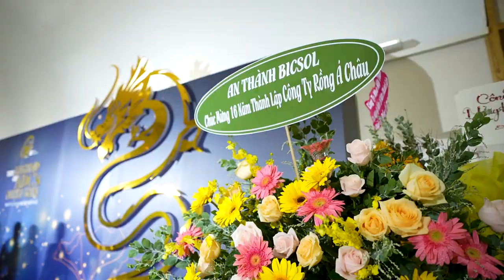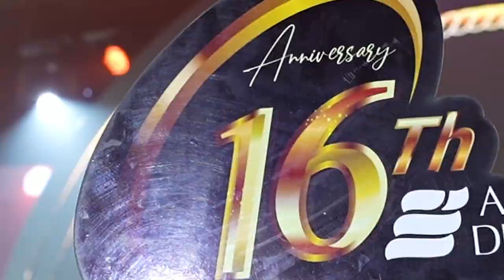The Beautiful Moments in the Gala Night to celebrate the 16th year of the Asian Dragon - 2N1D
Event to celebrate 16 years of the establishment of Asia Dragon Capital Joint Stock Company
✨ On October 31, 2022, Asia Dragon Cordage held a solemn party for the 16th-anniversary program at The Adora Center Hoang Van Thu Wedding Convention Center. Marking the pride of 16 years of establishment and development of a leading yarn business in Vietnam.
✨ Attending the program were ADC's longtime customers, partners, and more than 150 ADC employees.
Over 16 years of establishment and development, Asia Dragon has affirmed its brand at home and abroad.
✨ The event started with a video clip of the 16-year journey of the company's development, major milestones passed, current goals, and future vision of the leading position in the Vietnamese market. Followed by the climax of the program, the performance of pouring wine and raising a glass came from CEO & Founder Nguyen Viet Hoa and the leading pillars, partners who have built together to this day and brought their children to this day. Asia Dragon boat develops a new journey
✨With the participation of Rapper Duy Andy, Singer Chu Bin, girl group Nhat Nguyet Band, and dance group """"homegrown"""" Asia Dragon created an extremely exciting and exciting show.
✨Finally, the 16th Anniversary Event “The Legend of ADC's Next Gen” is a commemorative gift that Asia Dragon Investment Joint Stock Company sent to customers, partners, leaders, and all companies. company employees.
❤️Thank you to our partners and customers who have been with ADC for the past 16 years. Thank you to all ADC employees who have always worked hard to create the results like today.
Asia Dragon is one of the leading manufacturers of ropes and plastic ropes in Vietnam as well as in Asia. Being the first enterprise in Vietnam to produce fibers from synthetic resins for agriculture and industry.
* ADC's products are manufactured with high-tech machinery lines of Starlinger, Roblon, Sima, Diing Kuen, and Dea Young, and meet international standards.
* Asia Dragon's ropes, yarns, and plastic ropes are exported and used mainly in countries with developed agriculture such as North America, Australia, the EU, and South America.
* In Vietnam, our plastic ropes and ropes are widely used in high-tech agricultural zones, or in greenhouses to support climbing plants, as glass cleaning ropes. , lifeline, and mooring line in the maritime industry. In addition, ADC's plastic rope can also be used to tie bananas, instead of traditional bamboo and sedges.

ASIA DRAGON CAPITAL JOINT STOCK COMPANY